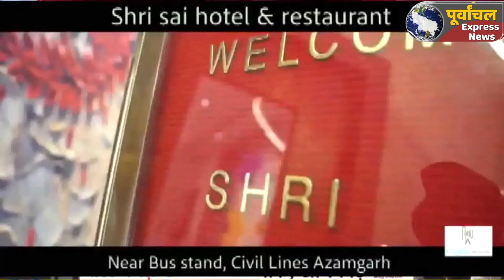azamgarh :जीडी ग्लोबल पब्लिक स्कूल में धूमधाम से मनाया गया 75वा गणतंत्र दिवस....